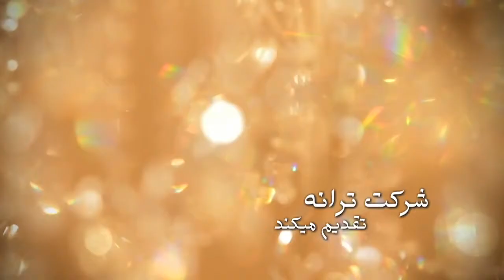Masoud Darvish-Sooreh Ehsas مسعود درویش ـ سوره احساس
Artist: Masoud Darvish, Song: Sooreh Ehsas
Arrangement: Manouchehr Cheshmazar
Director: Alex Ferra